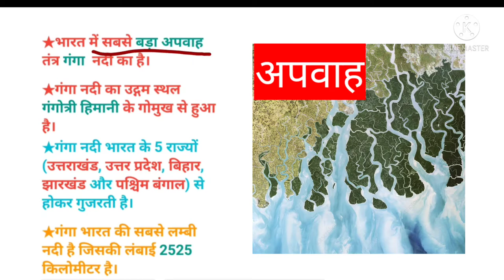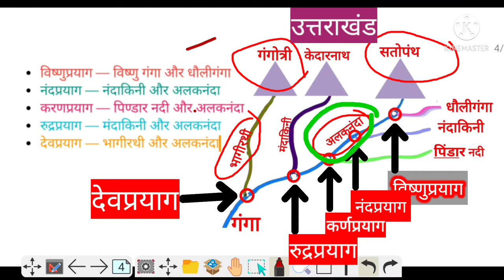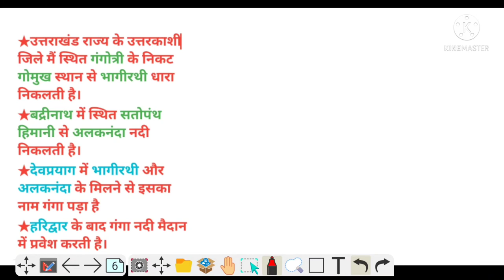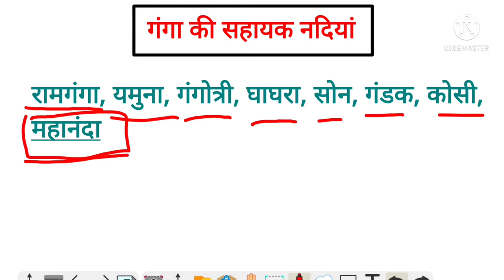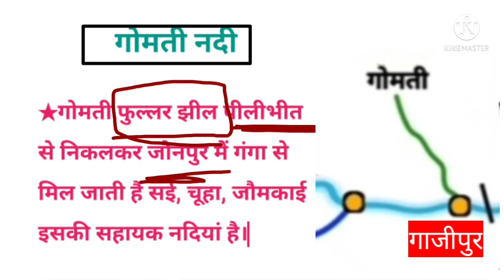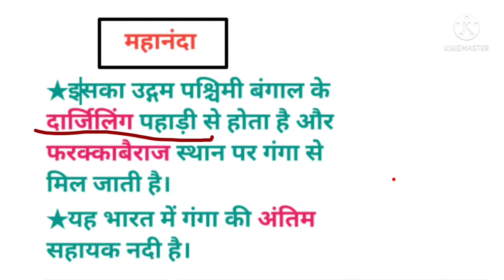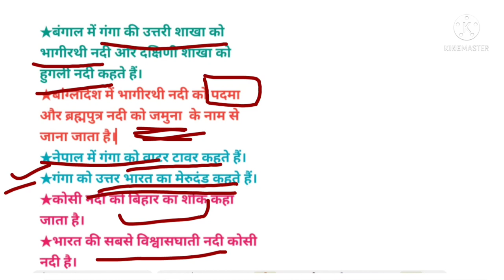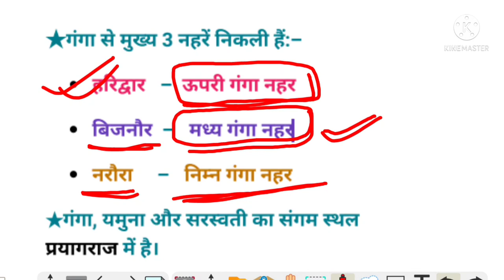गंगा नदी तंत्र || Ganga River system || geography by VK sir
taभूगोल
 नदी , Rivers , GK , Study , Bpsc , Ssc , Ssc GK , Railway GK , GK tricks , Study GK , Competitive GK , Competition GK
c , ntpc gk , psc gk , gk , gk in hindi , gk trick rivers of india map , rivers of india and their origin , questions on rivers of india , peninsular rivers of india map , perennial rivers of india , longest rivers in india , list of rivers in india pdf , india river map with names